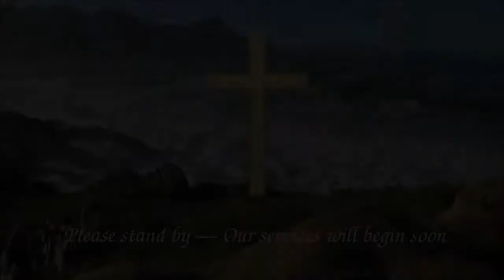Our Lady and All Angels - Holy Eucharist - Corpus Christi Sunday - 2020